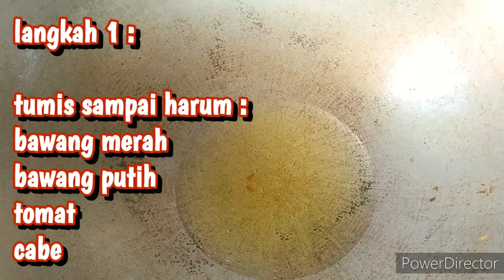MASAKAN HARI INI !! TUMIS CUMI ASIN TELUR REBUS MBAK TAMI BIKIN NAGIH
MENU SEHARI - HARI !! TUMIS CUMI ASIN TELUR REBUS MBAK TAMI BIKIN NAGIH @MasakanMbakTami